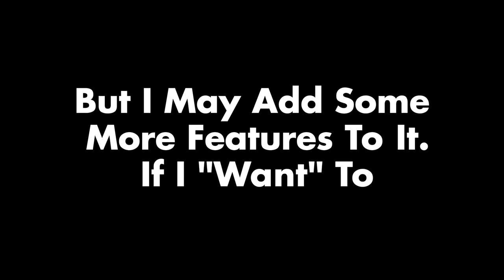Rec Room - Footstep System V1.2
idk im just feeling tired and sick so I might post a little less but I'll try my best ;)
I do plan on making that tutorial vid on like Sunday but idk
subbing and liking would help thanks :D